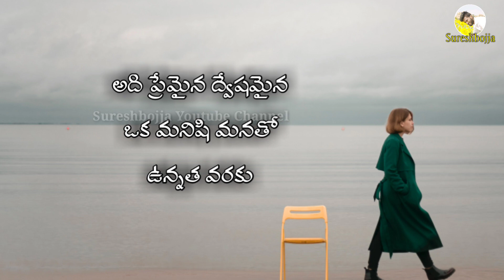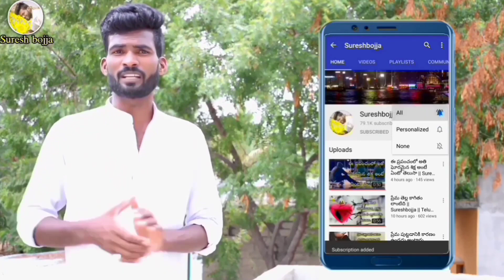Telugu heart touching love Quotes || Sureshbojja || Telugu prema kavithalu